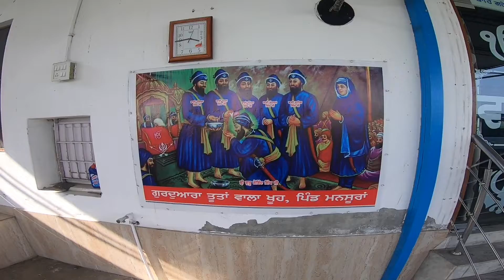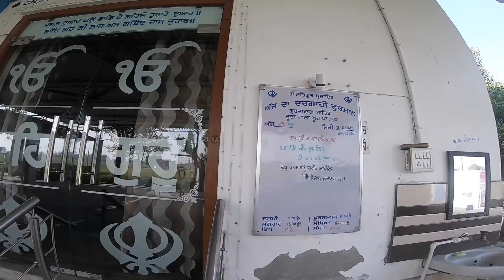ਤੂਤਾਂ ਵਾਲਾ ਖੂਹ ਬਾਬਾ ਸਾਹਿਬ ਸਿੰਘ ਜੀ ਬੇਦੀ tootan wala khoohbaba sahib ji bedi mansuran gurdwara 2020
ਤੂਤਾਂ ਵਾਲਾ ਖੂਹ
ਬਾਬਾ ਸਾਹਿਬ  ਸਿੰਘ  ਜੀ  ਬੇਦੀ
ਤੂਤਾਂ ਵਾਲਾ ਖੂਹ
tootan wala khoohbaba sahib ji bedi
mansuran gurdwara 2020